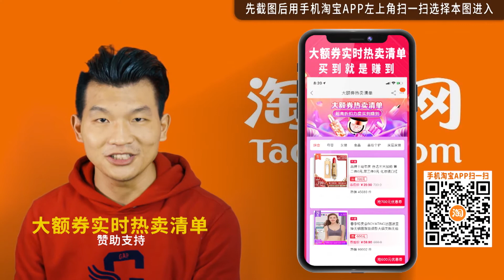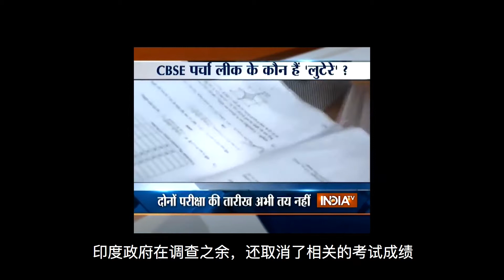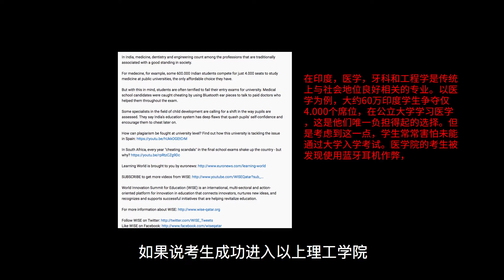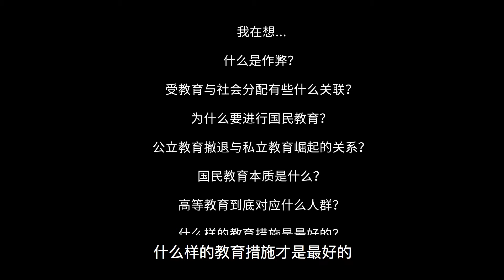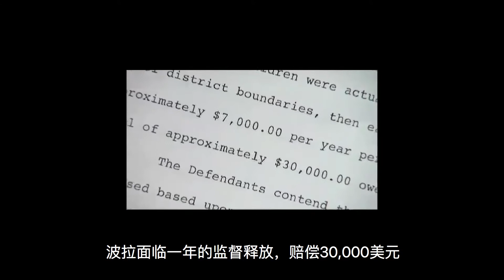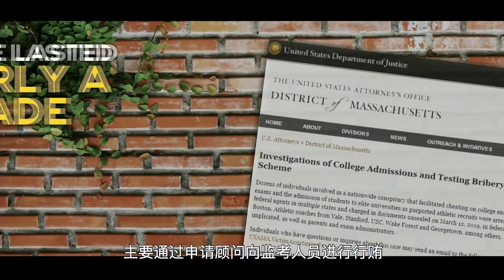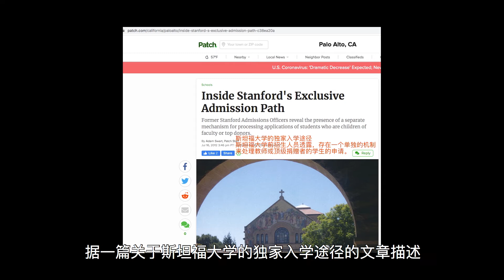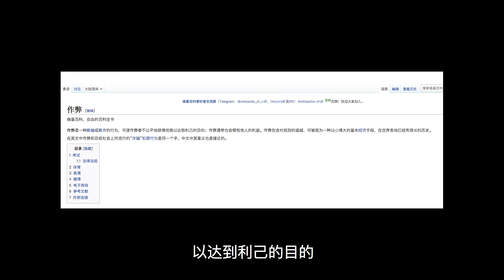高考作弊！壹道撕裂的鴻溝，教育分層與壹點思考|会长妄言（原X悬镜节目）chea tIndia’s exam cheats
父母家庭幫助孩子考試作弊，州範圍大批量考試泄漏題目，印度比哈爾邦作弊的背後？我們看看到底為什麼作弊？什麼是作弊，在解鎖作弊終極奧義的路上，我發現了不可言傳的...看，面對高考，中考，考研，公務員，語言考試，妳選擇好了使用什麼方法嗎？
印度作弊的背后，我们看到的是严重的教育不平衡和社会带来的教育鸿沟，关心教育的你值得跟我们思考
好的制作非常不易，如果喜欢我的视频，请一定要关注，转发，点赞